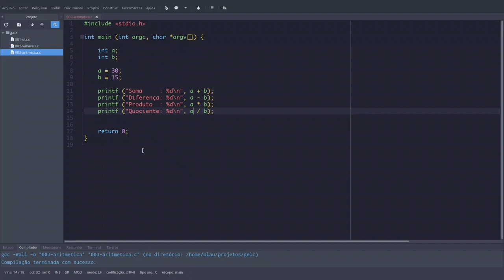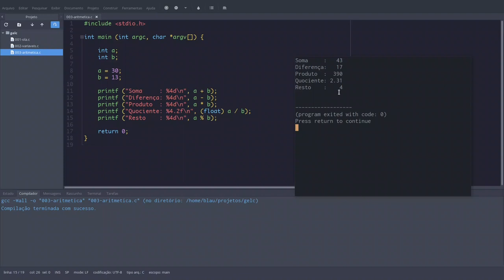Guia essencial da linguagem C: #3 - Operações aritméticas